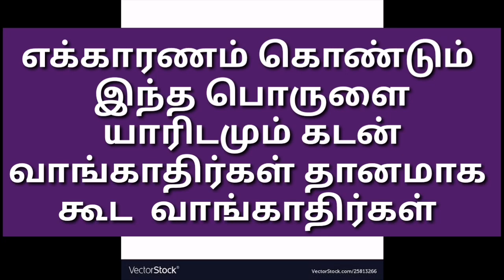இந்த பொருளை யாரிடமும் கடன் வாங்காதிர்கள்